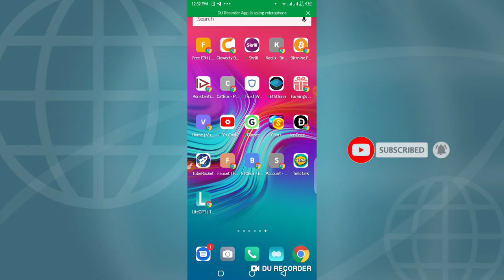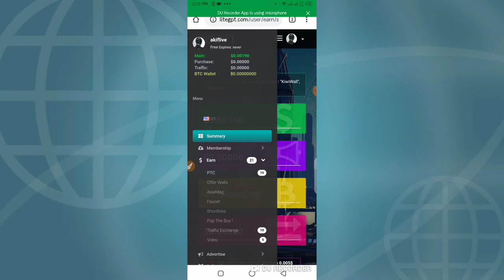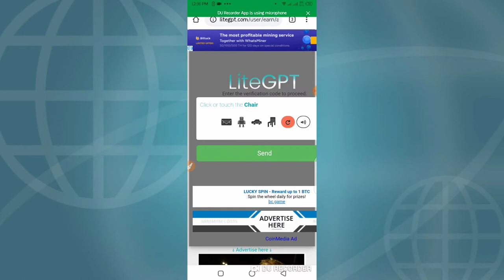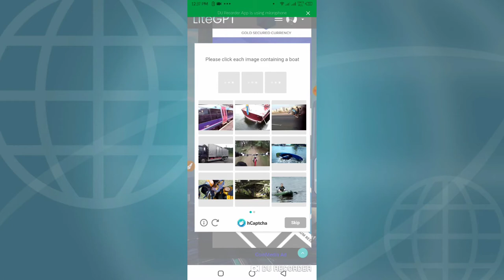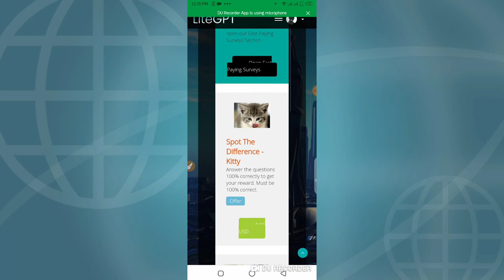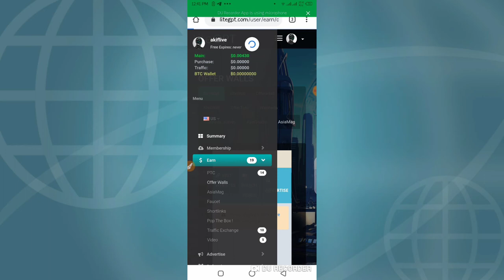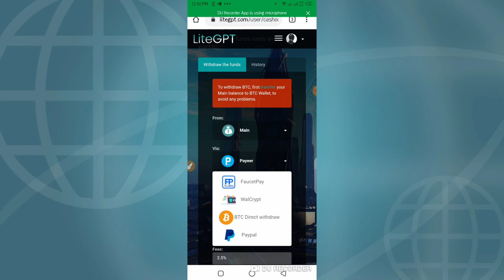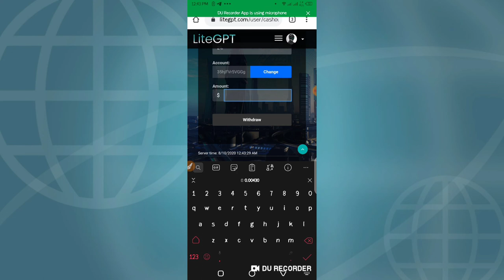Ads Watch Earn Money|| Ads watch Earning watch Ads and earn money in Pakistan Urdu Hindi AkifTeach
👇Join my social group 👇

Like Our Facebook Page :shorturl.at/jyFIQ

ads watch earn money 2020
ads watch Earning
ads watching jobs in pakistan 2020
ads watching jobs in pakistan 2020 without investmentads watching jobs in pakistan 2020 without investment